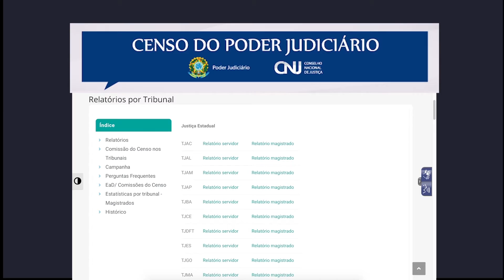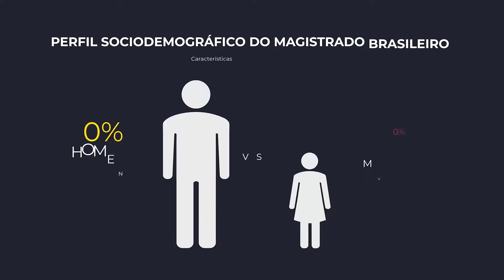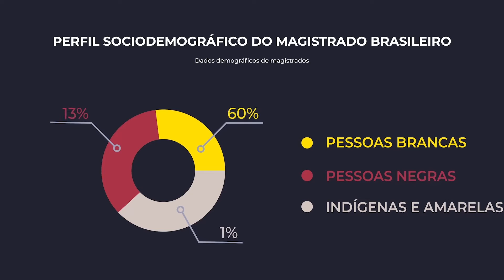Curso a Distância Gestão da Diversidade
Nome da solução educacional: Curso a Distância Gestão da Diversidade

Escola de Formação Judiciária do TJDFT - Ministro Luiz Vicente Cernicchiaro